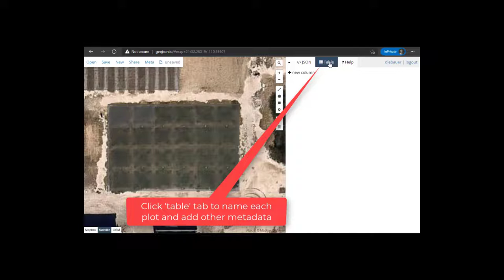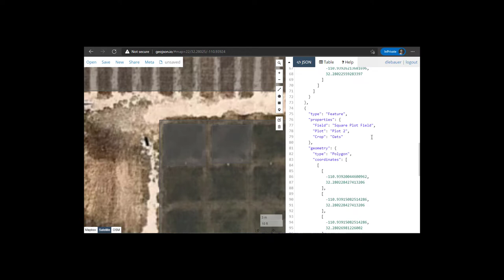Creating a geojson file of geospatial polygons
A quick video to demonstrate the use of the geojson.io website to generate a geojson file that contains geospatial coordinates and other metadata about locations of interest (in this case polygons representing fields and plots).